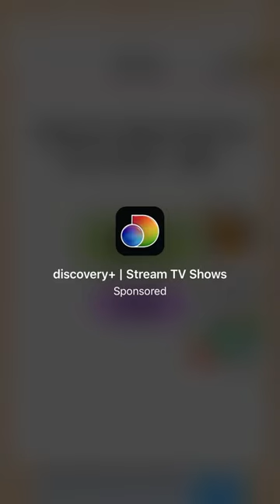Brain Test 2 | level 3 and 4 | Captain Mary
Walk through